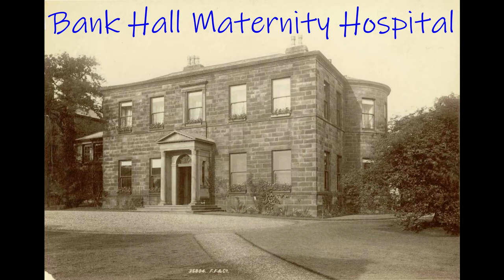Lancashire Legends- Rachel Kay- Shuttleworth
Rachel Kay- Shuttleworth:

I’m gonna tell you about a woman born 1886
She lived here in Burnley, in a giant house you’re not gonna miss.
Her name was Rachel Kay- Shuttleworth, and let me tell you this.
That the stuff she did when she were alive, weren’t just cool. Nah, it was EPIC!

You might be thinking, “She’s got nothing to do with me.”
But just wait and see and you may disagree.
Rachel wasn’t afraid to stand up and fight at a time when women didn’t have many rights.
She sick of the lack of freedom that young girls weren’t being given.
She went around the country convincing local leaders about what she believed to be true, that if boys get to go and have fun at scouts then there should be a group for girls too.

So in the early 1910s, she became a founding member of The Girl Guides Association.
Which is still running today, all across the nation.
The guides were given a chance to adventure outdoors and Rachel even let them camp on the grounds of Gawthorpe.

You might have been a Guide too growing up
And we’ve got Rachel to thank for that. For making it a possibility!

She was charitable and independent, and cared about the wellbeing of others.
She volunteered at maternity centres and the House of Help for unmarried mothers.
As a single gal herself, which was deemed to be a mega weird at that time.
She didn’t let pressures of society, ruin her confidence, or become less kind.

In fact, Rachel wasn’t bothered about being quirky or seeming a little bit intense
As she didn’t just have a hobby. Nah, she was absolutely, hard core OBSESSED.
With anything to do with Crafts or fashion but especially Embroidery items.
She collected over 30,000 individual pieces in her lifetime.

She wasn’t just a massive hoarder, no, she was a master crafter herself.
Rachel and figured out that sewing helped improve her mental health.
She set up a charity in 1959, to share her collection and to teach others to sew.
Not just to show off her walk-in wardrobe but to see the community grow.

And some of Rachel’s collection is still on display at Gawthorpe Hall.
And it’s considered the best textile selection outside of the capital.
So you don’t need to travel down to London when you’ve got a banging day out
On your doorstep. In your county.
In the best place. Lancashire!